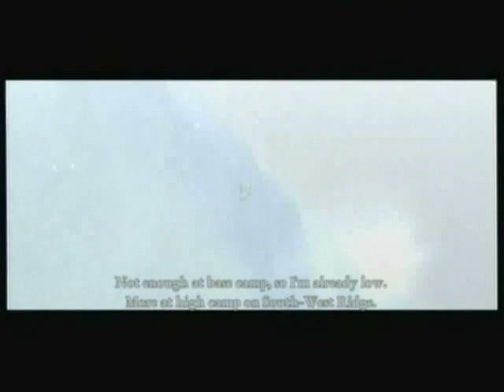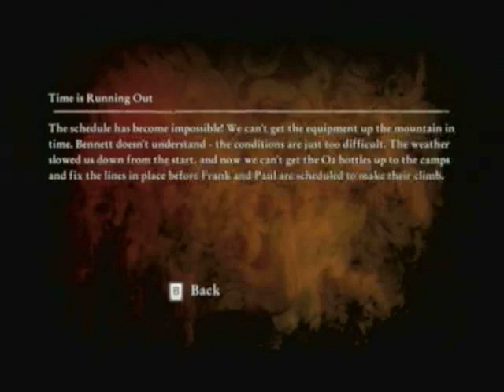Let's Play Cursed Mountain 039: Stupid air...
We make it further up the mountain. To bad there is no air up here.